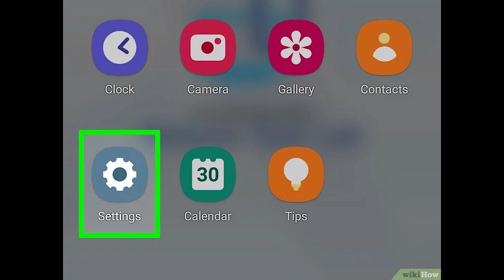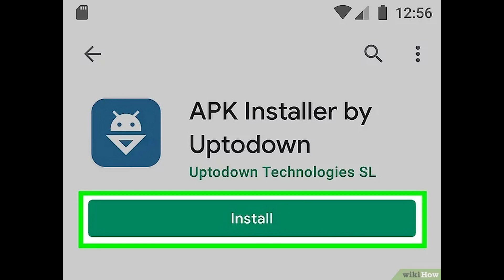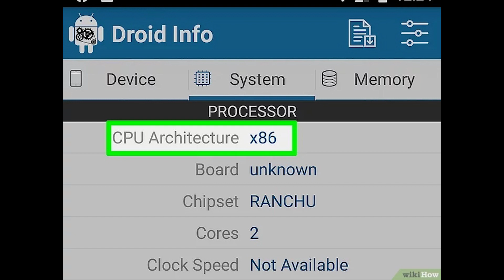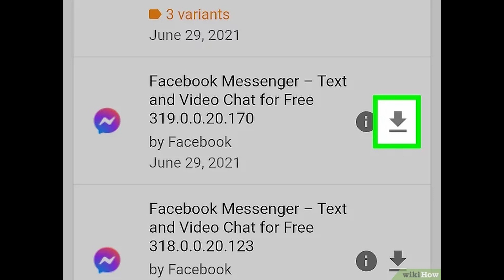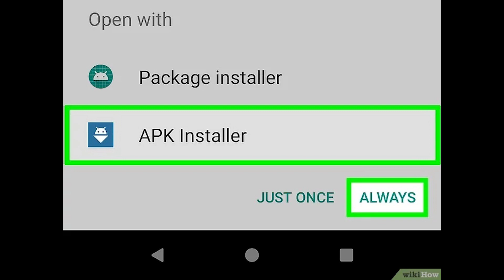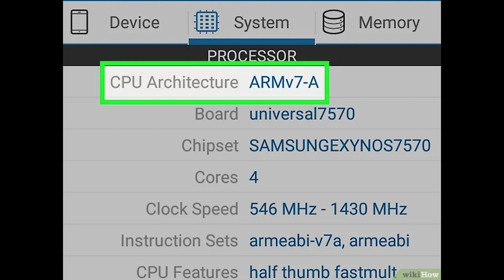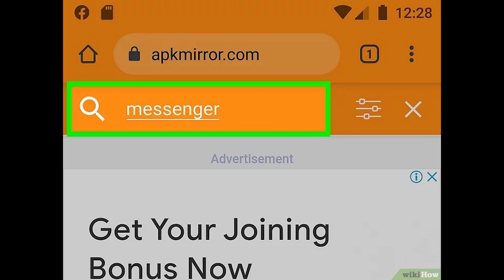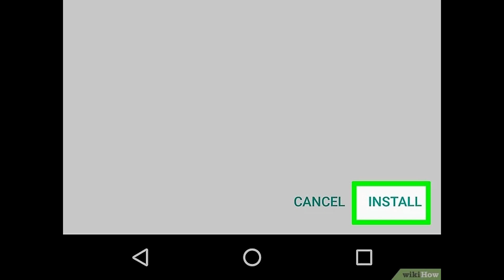Cách để Gỡ cài đặt bản cập nhật trên Android | WikiHow Tiếng Việt | Vietnamese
Đây là bài viết hướng dẫn bạn cách gỡ cập nhật ứng dụng trên điện thoại thông minh và máy tính bảng Android. Chỉ một số điện thoại và ứng dụng cho phép bạn gỡ cập nhật ứng dụng - hầu hết điện thoại và ứng dụng không có lựa chọn này. Nếu thiết bị của bạn không hỗ trợ tính năng gỡ cập nhật và bạn muốn dùng phiên bản cũ hơn của ứng dụng, bạn sẽ phải cài đặt phiên bản cũ một cách thủ công bằng cách gỡ cài đặt phiên cũ từ nguồn thuộc bên thứ ba. Google khuyên bạn không nên cài đặt ứng dụng thông qua bên thứ ba vì đây là nguồn có thể chứa mã độc hoặc gây hại cho điện thoại của bạn. Qua bài viết này, bạn sẽ biết cách gỡ cài đặt ứng dụng và cài đặt phiên bản cũ không chính thức của ứng dụng nào đó trên điện thoại Android.